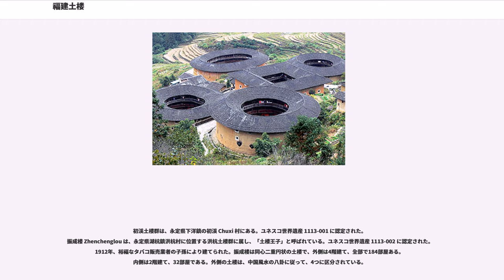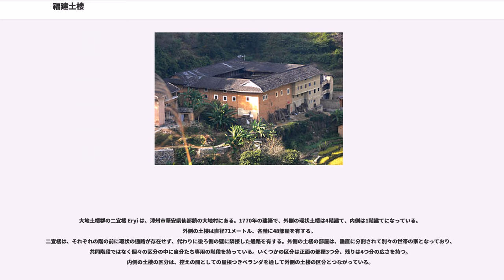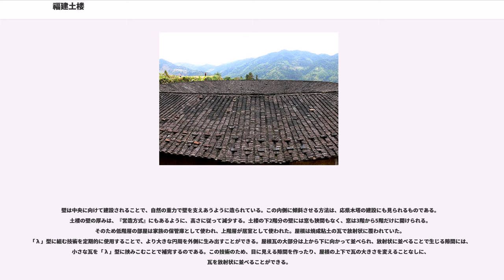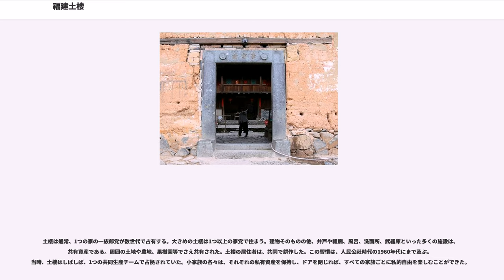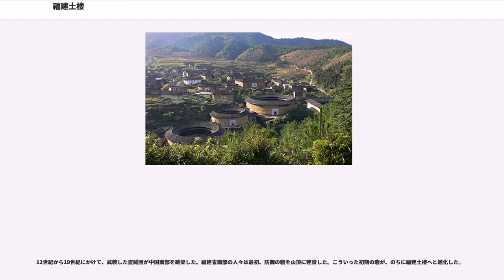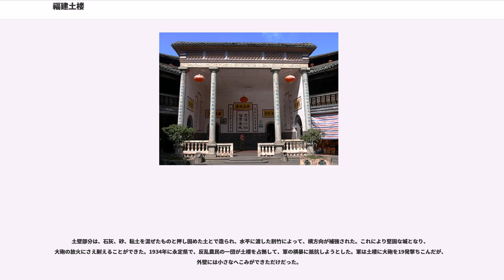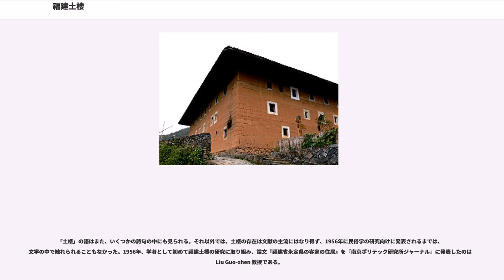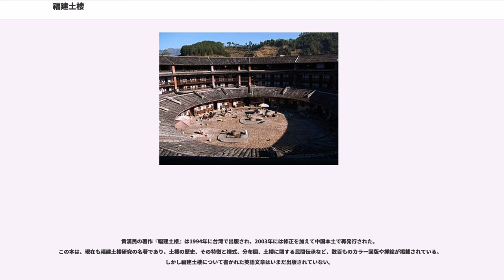福建土楼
福建土楼（ふっけんどろう、 フージェントゥーロウ）とは、中国福建省南西部の山岳地域にある、客家その他の人々による独特の版築建築物。客家土楼（はっかどろう）ともいう。12世紀から20世紀にかけて建てられたものがほとんどである。土楼は通常、外部立ち入り禁止の大きな建物で、長方形か円形をしており、厚い土壁（180センチ以上）と木の骨格から成り、高さは3階か5階、80家族以上が生活している。この土でできた建物は通常1つの入口しか持たず、その入口も、鉄板で頑丈に補強された厚さ10センチから13センチの板戸で守られている。建物の最上階には、盗賊を防御するため、狭間が空けてある。

福建土楼は、初渓 Chuxi 土楼群、田螺坑 Tianluokeng 土楼群、河杭 Hekeng 土楼群、高北 Gaobei 土楼群、華安県の大地 Dadi 土楼群、洪坑 Hongkeng 土楼群、衍香 Yanxiang 楼、懐遠 Huiyuan 楼、振福 Zhenfu 楼、和貴 Hegui 楼など、46を数える。これらは2008年、福建の土楼として、ユネスコの世界遺産に登録された。「生活と防衛を集団で行う組織の、特徴的な伝統的建築と機能の例として、またその環境と調和したあり方に関して」優れた点が認められたのである。

1980年代、福建土楼は「客家土楼」「土の家」「丸い強い家」、あるいは単に「土楼」等、様々に呼びならわされていた。1990年代からは、中国の建築学者では「福建土楼」の語が定着した。すべての居住者が客家民族というわけではなく、南福建省の人々がたくさん土楼に住んでいる。社団法人日本ユネスコ協会連盟では、福建の土楼の語を公式名称としている。

客家土楼は、福建土楼の一部に属する。南福建の土楼のすべてが福建土楼に分類されるが、すべてが客家土楼に属するわけではない。

「福建土楼」は「土楼」と同義ではなく、「土楼」のうちの1種類を指す語である。福建省には20,000を超える土楼が存在し、そのうち福建の土楼として登録されたのは3,000にすぎない。

福建土楼は「福建省南東の山岳地帯にある複数階の大きな建築物で、大集団がそこで生活、防衛し、土壁と木の骨組みで創られている」と定義される。

福建の土楼は、福建省の南東地区に存在し、ほとんどは龍岩市の永定県と漳州市の南靖県の山岳地帯にある。

初渓土楼群は、永定県下洋鎮の初渓 Chuxi 村にある。ユネスコ世界遺産 1113-001 に認定された。
振成楼 Zhenchenglou は、永定県湖杭鎮洪杭村に位置する洪杭土楼群に属し、「土楼王子」と呼ばれている。ユネスコ世界遺産 1113-002 に認定された。1912年、裕福なタバコ販売業者の子孫により建てられた。振成楼は同心二重円状の土楼で、外側は4階建て、全部で184部屋ある。内側は2階建て、32部屋である。外側の土楼は、中国風水の八卦に従って、4つに区分されている。

祖廟にみられるギリシア様式の円柱、2階通路にみられる錬鉄の手すりなど、西洋の影響が明らかである。

承啓楼 Chengqilou は1709年の建築で、永定県高陂鎮高頭村の高北土楼群に属し、「土楼の王」と呼ばれる。2008年、ユネスコ世界遺産 1113-003 に認定された。大きな円形土楼が4つ同心円状に並び、中央には祖廟が位置する。外側の土楼は、直径62.6メートル、各階72部屋の4階建てで計288部屋、2階から4階には円形通路、階段が4方位に4か所あって地面から最上階までをつないでいる。大きな屋根が外に広がって、中心の土楼を覆っている。1階には一族の台所、2階には穀物保管庫、3階と4階には居室と寝室がある。2つ目の円形土楼は、2階建てで各階40部屋の計80部屋。3つ目の土楼は共同図書館となっており、1階建て32部屋。4つ目の土楼は、祖廟を囲む屋根つきの円形通路である。祖廟は中央に位置する。承啓楼には、2つの大門と2つの小門がある。江（チャン）家15代めの57家族300余人が現在もここに住む。全盛期には、一族80家族以上が承啓楼に住んでいたこともある。

この土楼群には他に、同心三重円の深遠 Shenyuan 楼（直径70メートル）、変則五角形の床面の五角 Wujiao 楼、長方形の世沢 Shi-Ze 楼がある。

田螺...